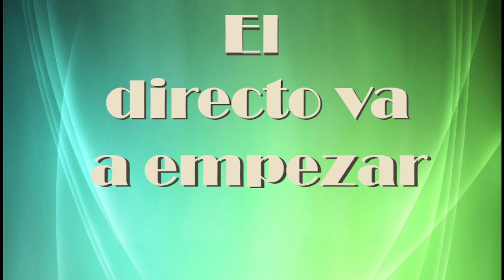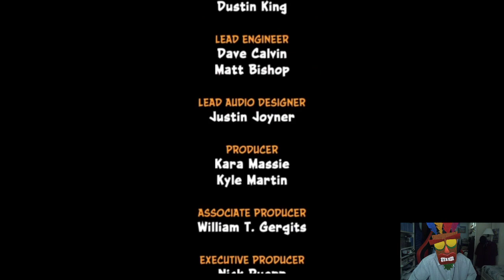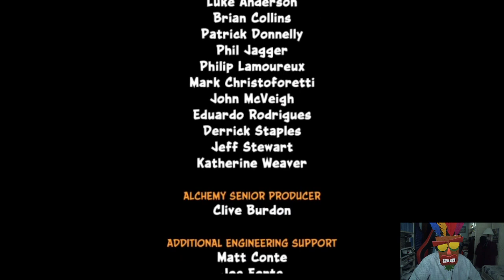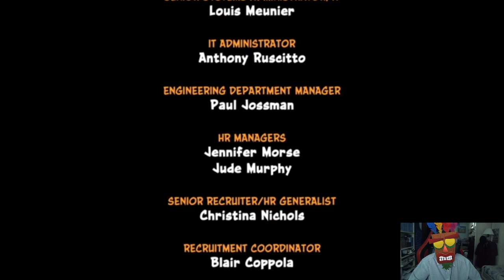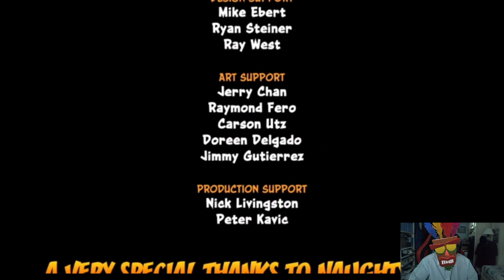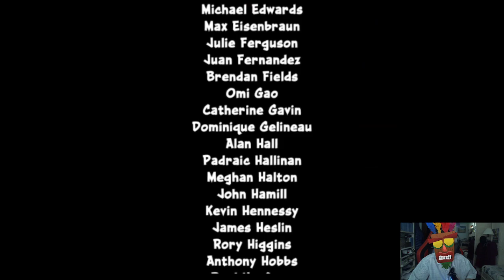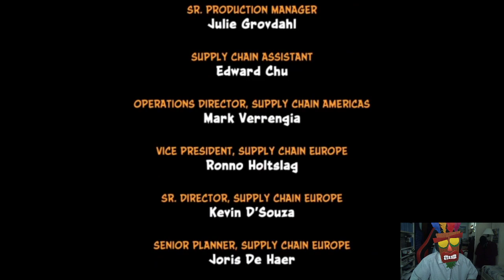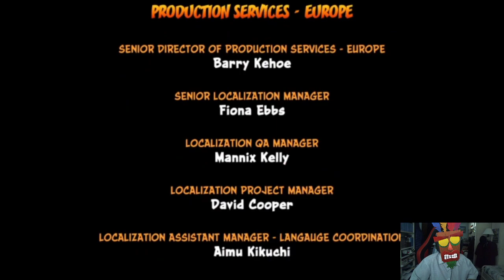Crash Bandicoot 2: Cortex Strikes Back - Capítulo 20 - Mundo 5 DR. Neo Cortex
Crash 2, nos enfrentamos al DR. Neo Cortex. FIN ¡¡¡ Siii lo conseguimos, hemos terminado Crash Bandicoot 2.